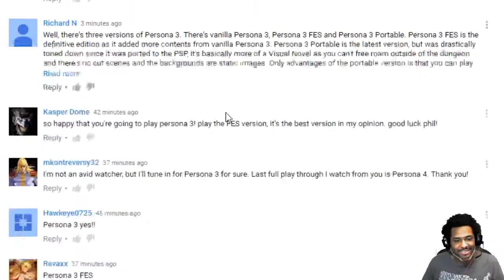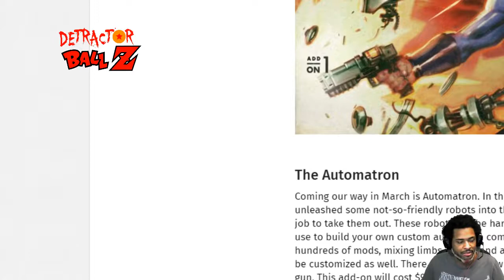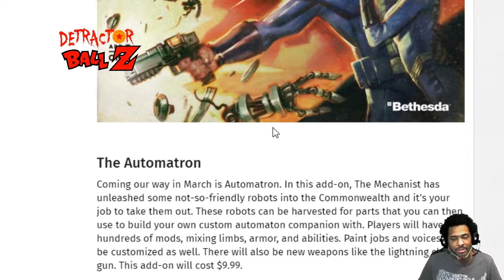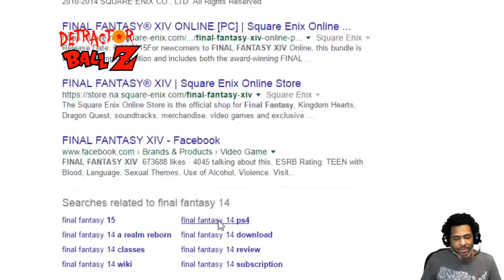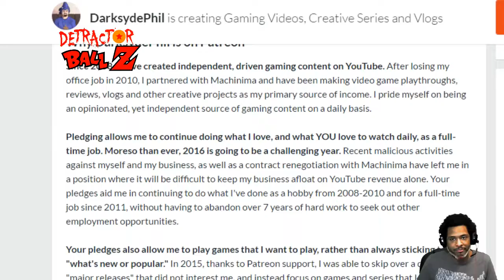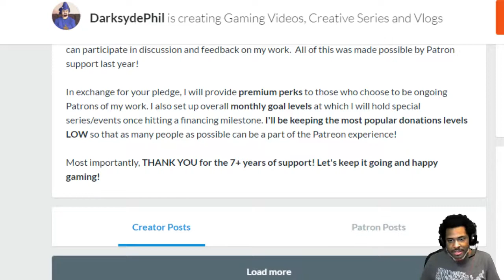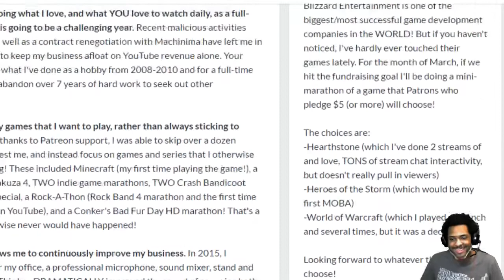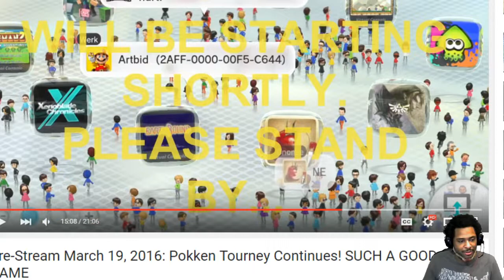DSP Tries It Trash Patreon Goals & Still Wanting A Dollar A Month The DarkSyde Weekly